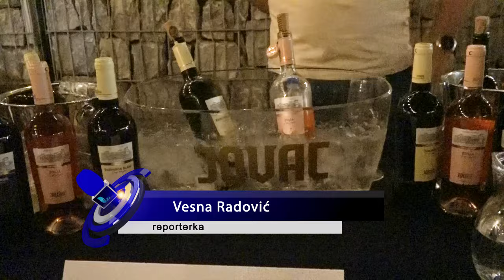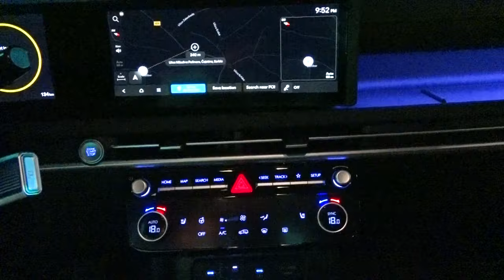ZLATIBOR 29.07.2024. Održan zlatiborski festival hrane i vina Vinomanija